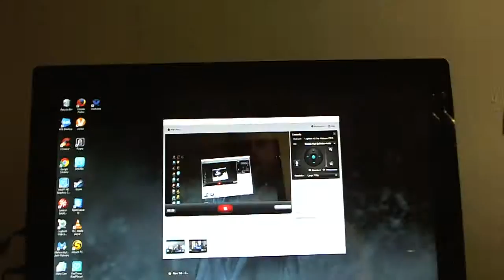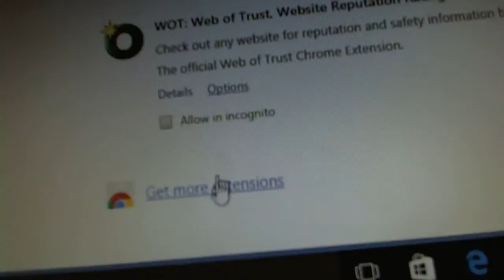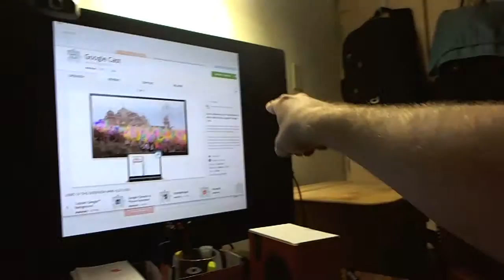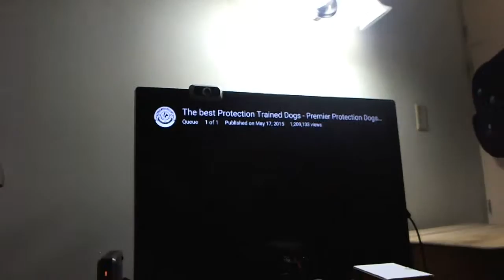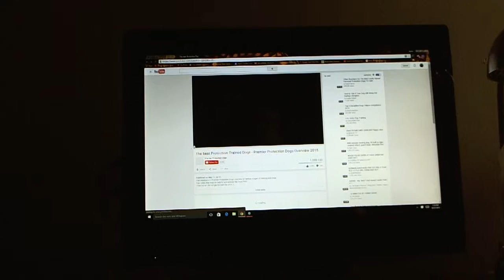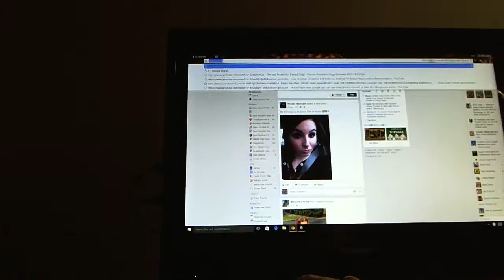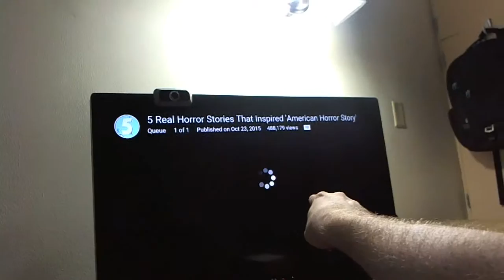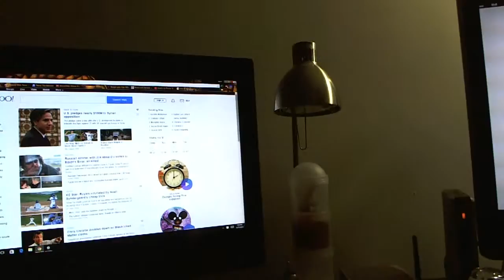Google Chrome for website or internet can connect to Nexus Player to HDTV?